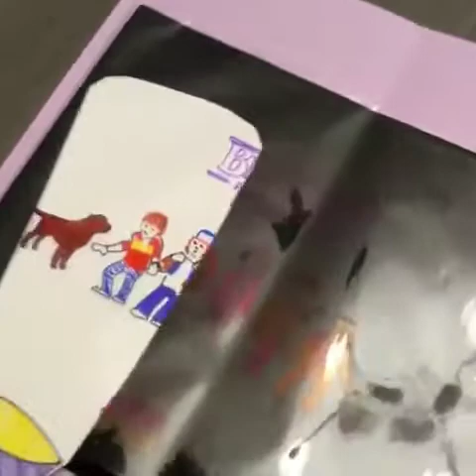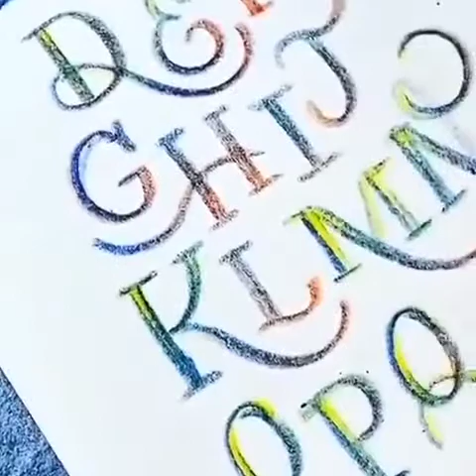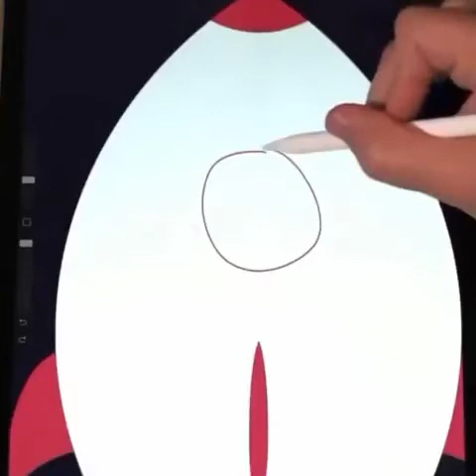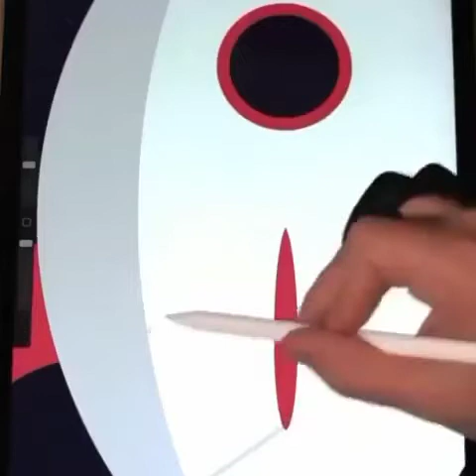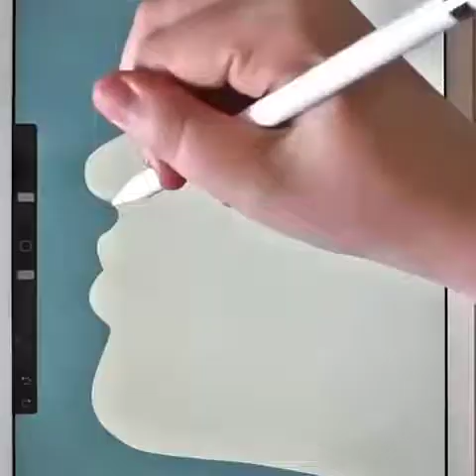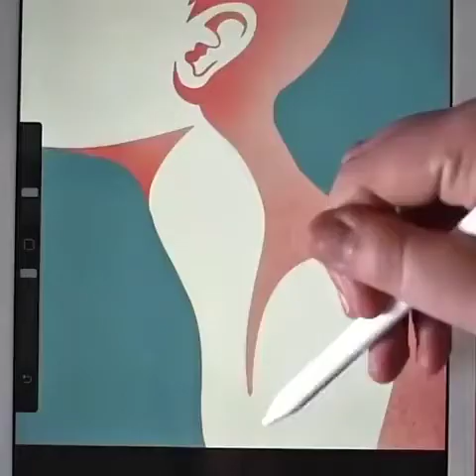The Creative Ideas That Are At Another Level #3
Credit:
creative_art_world
desiena.art
arts.hub
digitartclub
gadgetings
artscloud
blubker